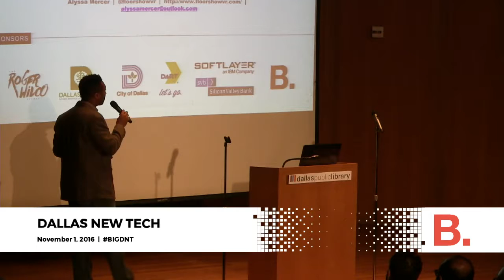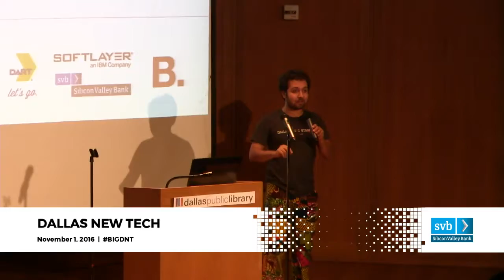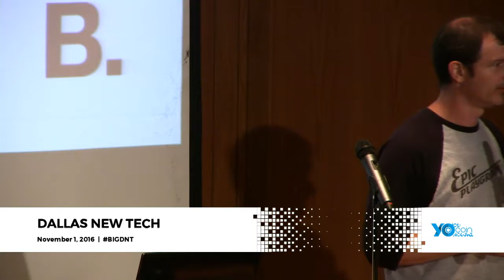Intro - Dallas New Tech - November 1, 2016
Intro with Winston Edmondson,  Dallas New Tech, November 1, 2016